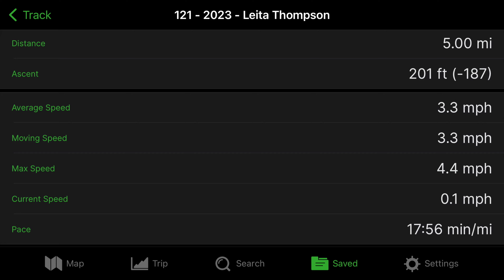A Journey of 1000 Miles - Seventy-Fourth Step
The last 2 weekday evening hikes for the year. Nothing fancy, but some good introspection on the trail and some glorious lakeside views.

This video is part of a series that will be documenting my efforts and progress as I attempt to complete 1000 miles of hiking during the course of 2023. This is not part of a thru hike, but may be a step in the direction of achieving one at some point in the future.

I appreciate any, and all, comments and input to help keep me accountable to this task as I work my way through it.

Good Morning Life

Parks and Trails hiked in this video:
Leita Thompson
Red Top Mountain State Park - Iron Hill Trail